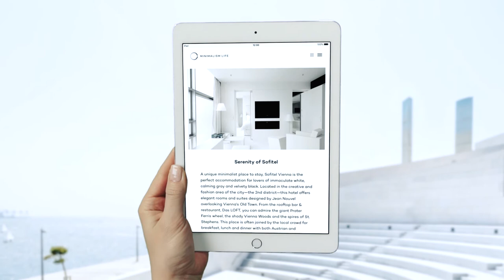Minimalism Life - Commerical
Minimalism.life

Directed by Glen Thomson